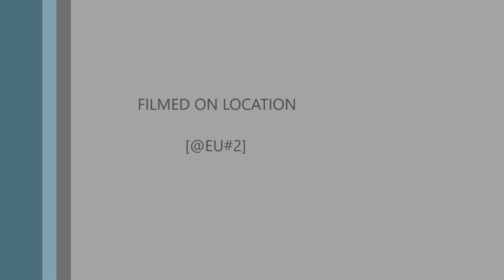Euro Truck Simulator 2 Multiplayer 2018 03 06 11 17 19 745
(oktay_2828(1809)Reason : Reckless Driving Expires : 12 Mar 13:46
(SlayerTurk(2678)Reason : Inappropriate Overtaking, ramming Expires : 10 Apr 13:54 1 month due to history
(mortaza_FH(3504) Reason : Wrong way Expires : 10 Jun 22:29 3 months due to history
(kckmhmt(3374)Reason : Failing to yield causing accident Expires : 11 Mar 22:27